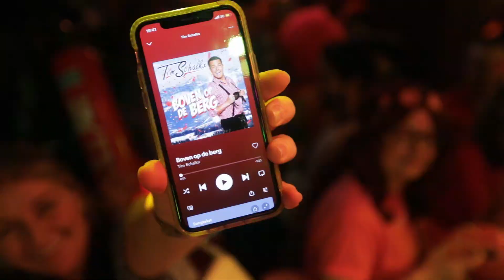Tim Schalkx - Promofilm 2023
Check Tim Schalkx